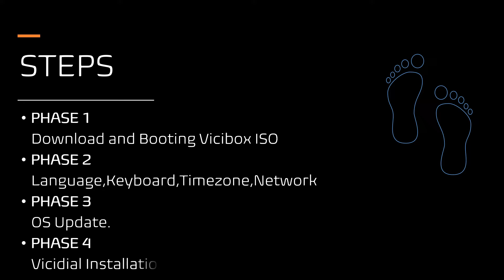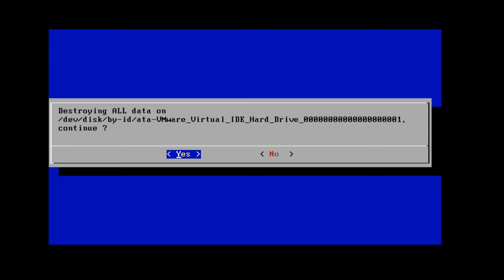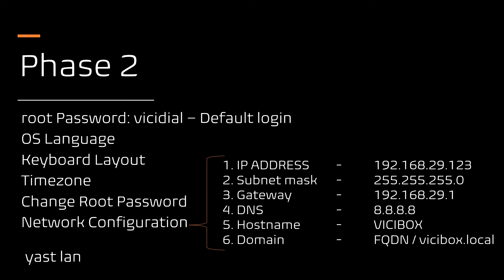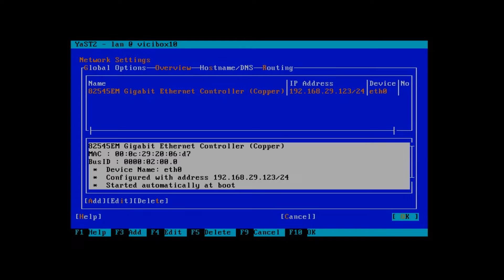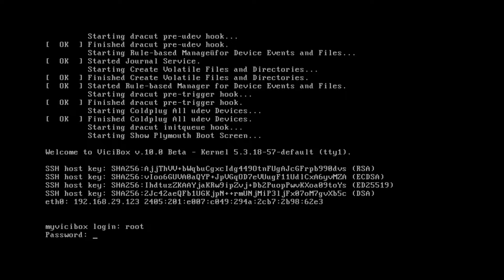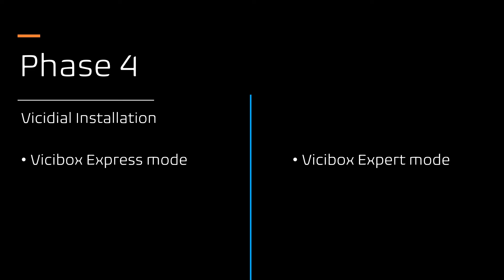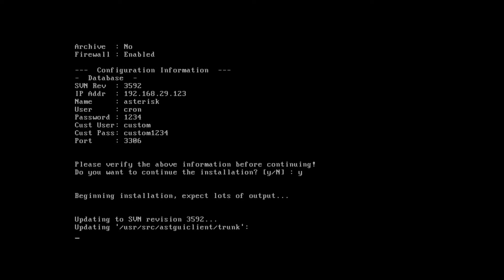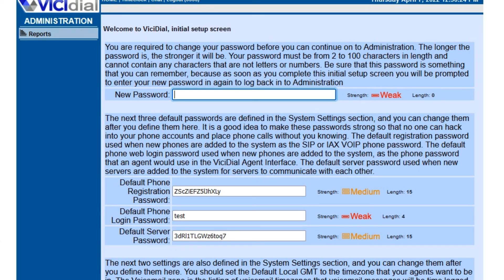How to install vicibox single server setup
how to install vicibox single server in expert mode or express mode.
step by step guide to install vicibox as single server setup .
vicibox 10 step by step guide to install as standalone | single server setup

vicibox networking configuration
vicibox expert installation mode.
vicidial cluster installation
vicidial scratch installation in centos